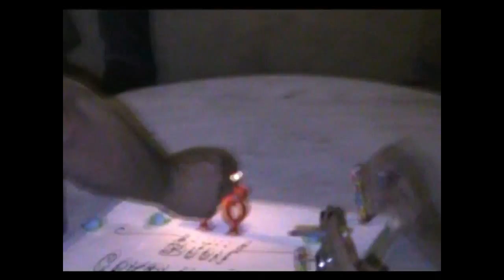46 compleanno gianni